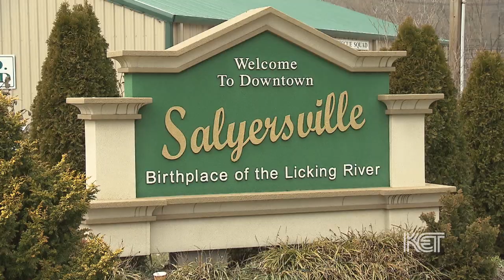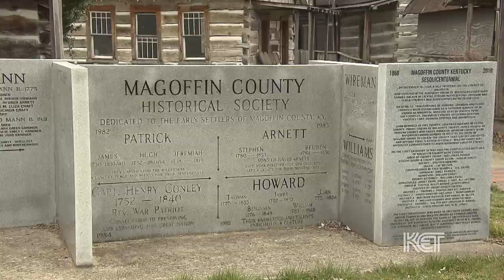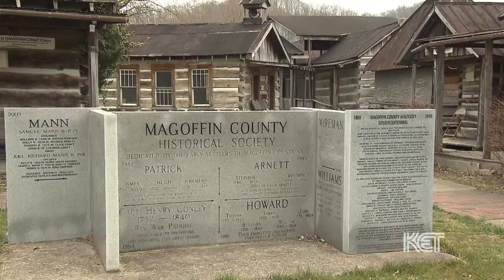Salyersville, Ky | Kentucky Life | KET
Kentucky Life visits the Magoffin County town of Salyersville. Located on the Licking River, the town (population 1,883) was established out of the former Adamsville in 1860, the same year the county was formed out of parts of Morgan, Johnson and Floyd counties.

A big draw here is the Pioneer Village, where the Magoffin County Historical Society has rebuilt original log cabins—some dating back to the early 1800s—to create a living history museum. The society also runs a genealogical library and honors a different family each year for Founders Days.

The town sits in the Eastern Coal Field, and a major employer here is Joy Global, a mining equipment manufacturer with operations worldwide.

Salyersville is rebuilding after an EF3 tornado on March 2, 2012, damaged schools, homes, and several Mountain Parkway businesses. With the work of untold numbers of people, the town is slowly getting back on its feet. Signs of renewal include groundbreaking for a new church, the reopening of the Subway restaurant, and the reopening of an auto parts store.